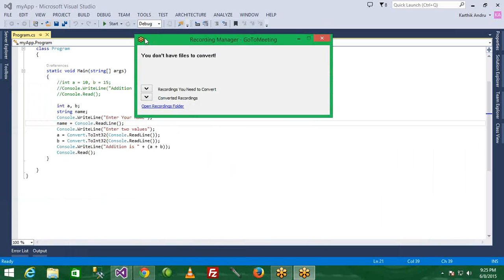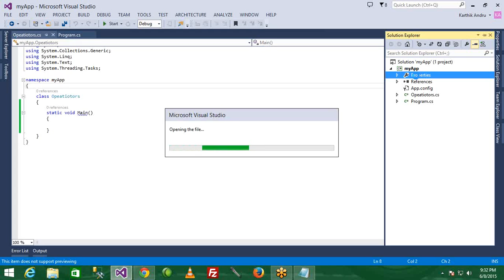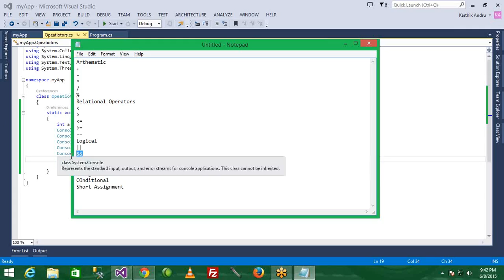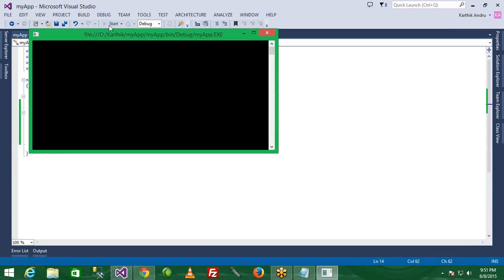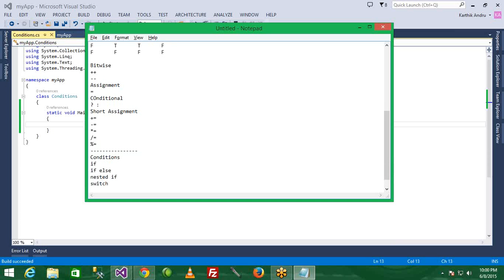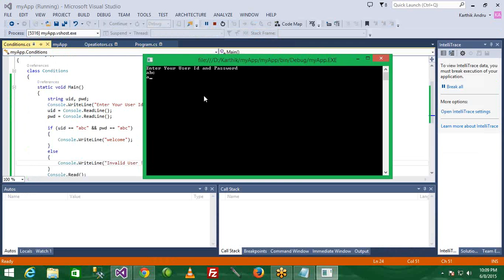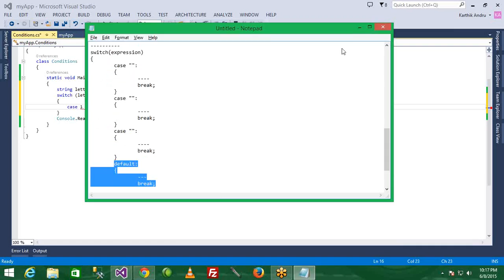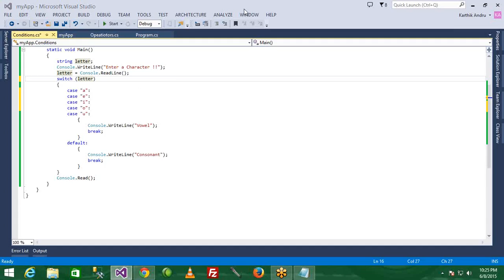C# Console Application Online Class Day 2 - Basics - Operators - Conditions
C# Console Application Online Class Day 2, What is Conditions, About if, if-else, nested if and switch syntax with example,